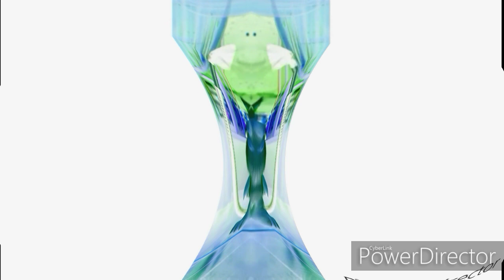Or Booba powerforce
Created a new account
Vegas Pro